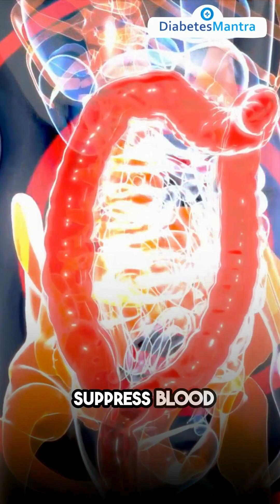Why Your Blood Sugar Is High In The Morning?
Unlock the mystery of morning high blood sugar levels in our latest video, "Why Your Blood Sugar Is High In The Morning?" Join us as we delve into the factors that contribute to this common occurrence for individuals with diabetes. From the dawn phenomenon to the effects of hormones, we explore the science behind morning hyperglycemia and offer practical tips for better blood sugar control. Gain valuable insights into adjusting your routine and lifestyle to start your day with more stable blood sugar levels.